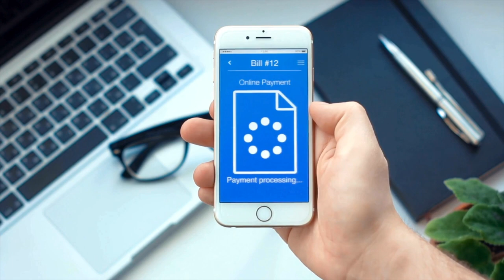Pavilion Payments: Leading with Empathy, Values-Driven, and UX in Responsible Gaming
In a recent episode of The No Line Podcast, Philip, the host, engaged in a compelling conversation with Christopher Justice, CEO of Pavilion Payments, shedding light on the company's dedication to fostering a positive and responsible gaming environment. With the spotlight on National Council on Problem Gambling's (NCPG) Problem Gambling Awareness Month (PGAM) in March 2024, the timing couldn't be more pertinent. The insightful dialogue traversed Pavilion's remarkable culture and its steadfast commitment to responsible gaming, offering a blueprint for the future of the gaming industry.

A Foundation Built on Values

At Pavilion Payments, a values-driven ethos is paramount, with Chris emphasizing the significance of a content and motivated workforce. He revealed how a positive work environment translates into exceptional service for both customers and casino guests. By prioritizing employee satisfaction, Pavilion not only enhances its operational excellence but also sets a new standard for the industry, proving that happy employees are the cornerstone of satisfied end-users.

Pioneering Responsible Gaming

The conversation took a deeper dive into the realm of responsible gaming, a cause Pavilion Payments champions with vigor. Chris discussed the company's proactive approach, including its support for innovative research aimed at developing tools that encourage safer gaming practices. This initiative is a testament to Pavilion's commitment to understanding and addressing the diverse needs of casino patrons, ensuring they have the means to enjoy gaming responsibly.

Embracing Technological Solutions

Central to Pavilion's strategy is the leveraging of technology to bolster its responsible gaming efforts. Chris detailed how data analytics and behavioral monitoring are instrumental in identifying potential problem gambling patterns, enabling Pavilion to offer targeted interventions. This approach not only underscores the importance of technology in promoting safe gaming but also highlights Pavilion's role as a trailblazer in the industry, striving to protect and enhance the guest experience through innovation.

The dialogue between Philip and Chris not only illuminated Pavilion Payments' contributions to enhancing responsible gaming but also underscored the broader industry shift towards prioritizing both the enjoyment and safety of casino guests. Their discussion serves as a beacon for others in the gaming industry, illustrating how a commitment to employee well-being, technological advancement, and responsible gaming can harmonize to create a more positive and secure gaming landscape.

As the industry evolves, Pavilion Payments' forward-thinking approach and dedication to the well-being of its customers stand as a testament to the transformative power of values-driven leadership and innovation. Their efforts are not just shaping a safer gaming environment but also paving the way for a future where the thrill of gaming and the paramount importance of safety and responsibility are in perfect balance.